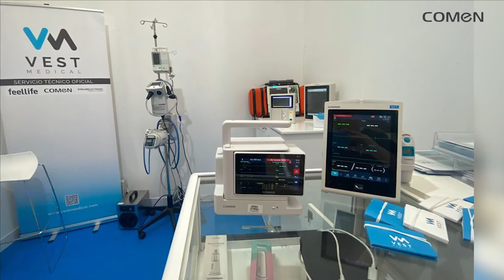COMEN & VEST MEDICAL｜ 2022 SEMICYUC ｜LVII Congreso Nacional de la SEMICYUC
Sociedad española de enfermería intensiva y unidades coronarias 2022｜COEMN Patient Monitor Defibrillator ECG Syring Pump